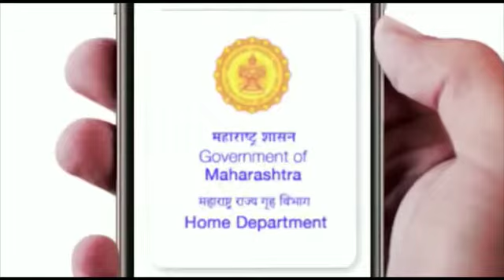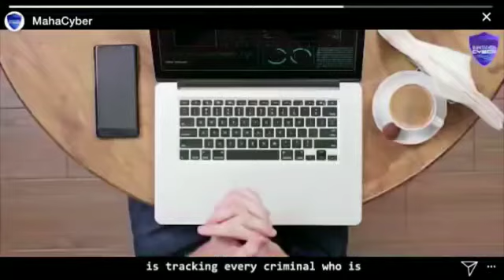Pooja Sharma Message on Cyber Crime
AWARENSS PROGRAMME WITH CELEBRITIEE